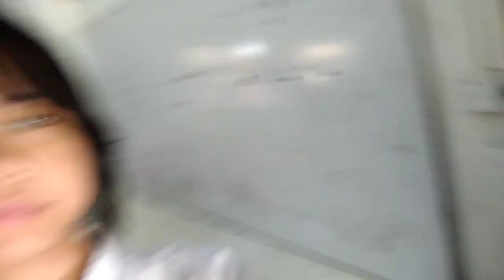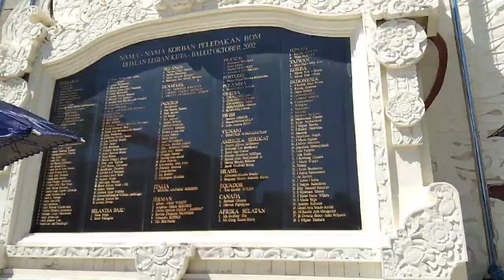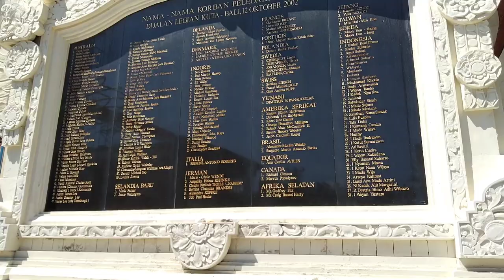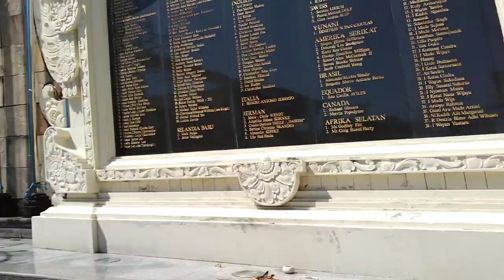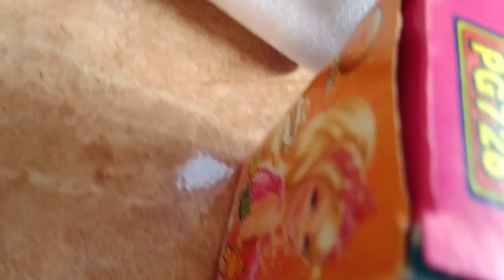Tiny vlog#77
vlog random tahun 2024, sebagian besar melali doang sih dan sebagai besar lainnya yaitu banyak video yang sudah saya hapu. ehe. jadi ini doang video di akhir tahun 2023. nice.
𝗔𝗕𝗦𝗘𝗡 𝗞𝗘𝗟𝗔𝗦 𝗫 𝗕𝗔𝗕𝗨 :
1.Bagus Putra Nararya
2. Destin Alfania
3.Gwyneth Novianti Rajagukguk
4. I Gede Esa pratama Darpana
5. I Gusti Ayu Istri Darmita Dewi
6. I Gusti Ngurah Agung Surya Mahaditha Narayana
7.  I Kadek Pastika
8. I Wayan Denik Ananta Saputra
9. Kadek Citra Emiliana Putri
10.Kadek Diva Adi Putra
11. Kadek Shintya Ayu Widya Apsari
12. Kadek Tania Lingga Pramesti
13.Kadek Treya Kenza Wahani
14. Komang Dian Suryantini
15.Ni Gusti Ayu Mita Citra Dewi
16. Ni Kadek Rika Dewi Yanti
17. Ni Kadek Rika Dwijayanti
18.Ni Nyoman Dila Awindyasari
19.Ni Nyoman Sekariasih
20. Ni Nyoman Sri Wahyuni
21. Ni Putu Anisa Febriyanti
22.Ni Putu Diyah Esa Niti
23. Ni Putu Eni Isidora Adiputri
24. Ni Putu Yogi Amelia
25. Ni Wayan Ranijayanti
26. Ni Wayan Verisya Dharmayanti
27. Putu Angelita Monarki Wiranta
28. Sayu Wulanningsih
30. I Komang Eko Pebriana